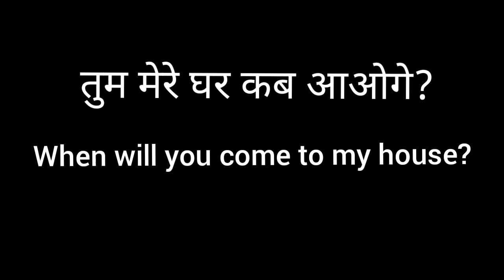free speaking course।घर बैठे अंग्रेजी बोलना सीखें। अंग्रेजी में क्या कहेंगे।@Akarshgamingforminecraftop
free speaking course।घर बैठे अंग्रेजी बोलना सीखें। अंग्रेजी में क्या कहेंगे।‎@Shikha study classes